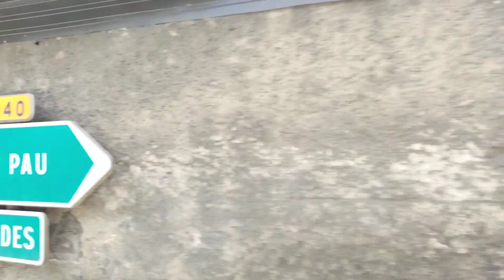LO DUC, KHAM PHA CON DUONG HANH HUONG DEN T.T TON GIAO THE GIOI/ LOURDES, AUX HAUTES PYRENEES